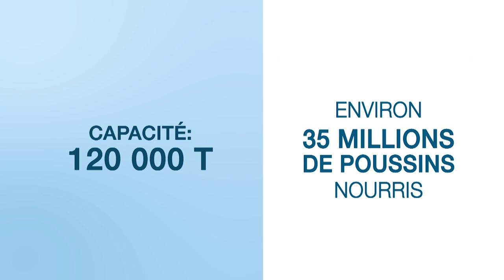Souleymane Diarrassouba inaugure une usine de production de ressources animales à Abidjan